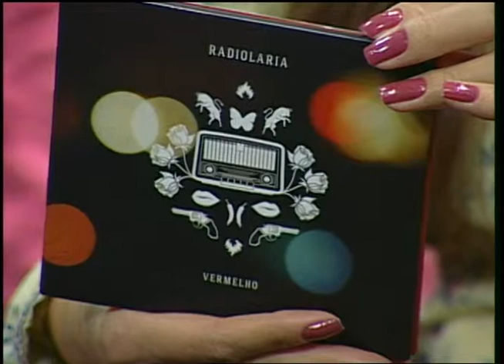ESPAÇO CULT 07/11/2014 - RADIOLÁRIA BLOCO 02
A banda radiolária reúne cinco homens para produzirem um som completamente autoral. Os arranjos são pensados coletivamente e o resultado é uma mistura de muitos ritmos.